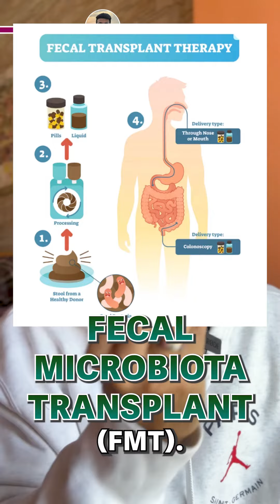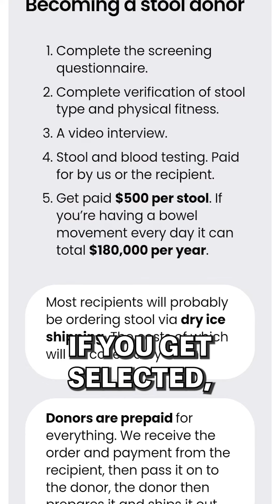Earn 1.5 Cr from Sh*tting! Lordmoneyengar | Aaditya Iyengar